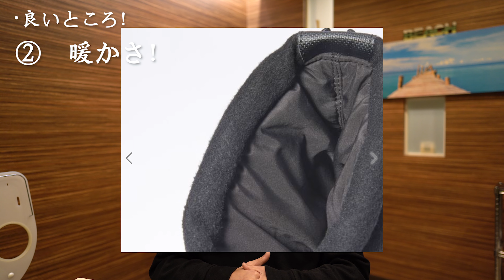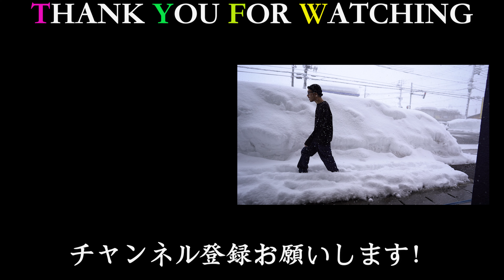【ノースフェイス】ヌプシブーティーを新潟の豪雪暮らしの自分が選んだ理由！？長期レビュー。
冬に何を履いたらいいか迷う！？そんな方におすすめのスノーブーツ！
ノースフェイスのヌプシブーティー！長期レビュー！都会の方におすすめ。

🟢使用機材
メインカメラ
SONY a7iii
メインレンズ
SONY EF24 F1.4 GMレンズ
SONY EF70-300 F4.5-5.6 Gレンズ

ドローン
DJI AIR2S
国土交通省認可機体

三脚
PEAK DESIGN TRAVEL TRY POD aluminum